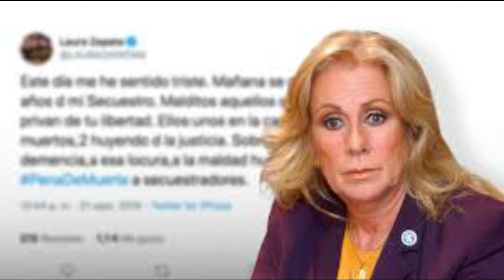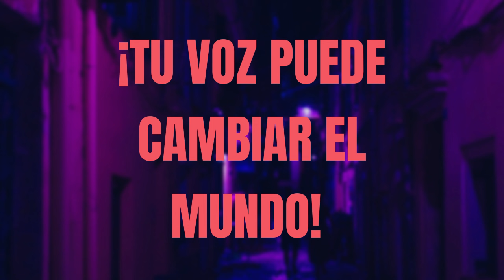EL DÍA DE NUESTRA LIBERACIÓN... 🖤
El estremecedor relato del S... más impactante de los últimos años...